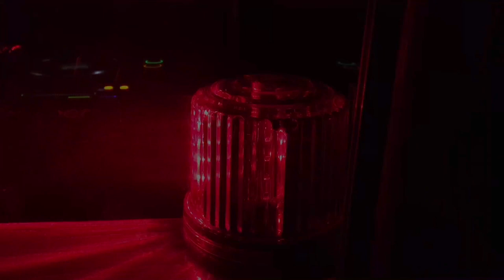The Arrival: Part. 5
This is from a short film I created about my life for one year. More of a montage with some hip-hop music narrating the journey.

I do not claim to own the music, just using it for artistic purposes.